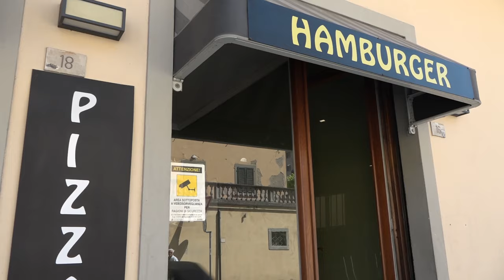Camucia, violenta rissa fuori da un locale: danni e feriti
Botte, schiaffi, urla e sedie che volano.
Una violenta rissa a Camucia, fuori da un locale, lungo la strada regionale 71, tutto immortalato in un video.